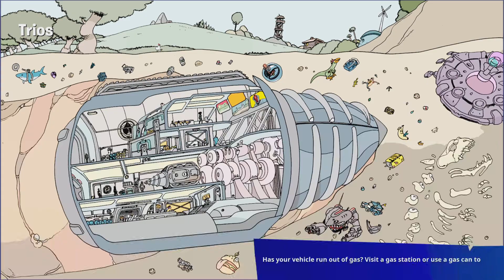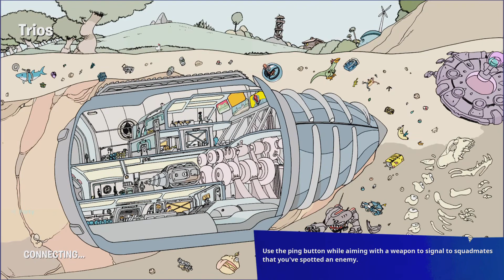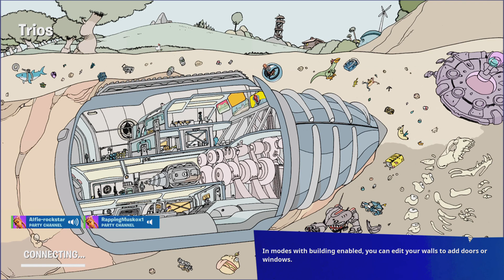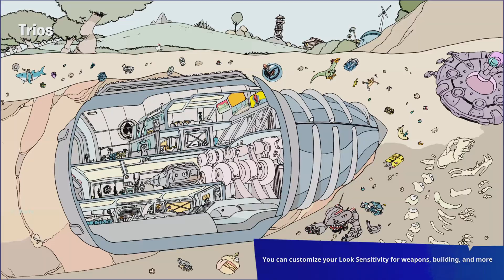Fortnite random stealth silver challenge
I randomised a Stealth silver skins and Whichever skin I got I could only use the weapon of asigned colour